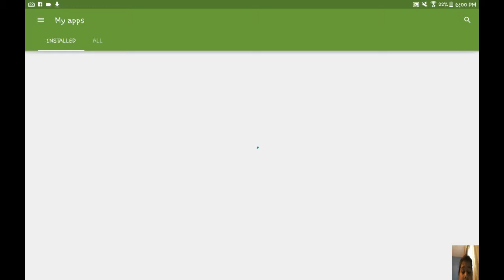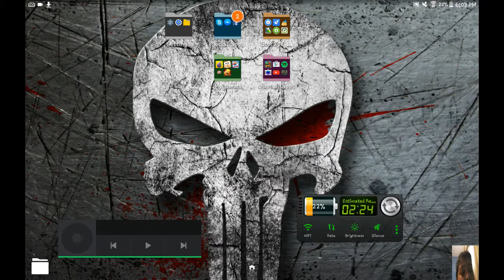Review for games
I don't know if you use this music in my other videos. Bye bye😃